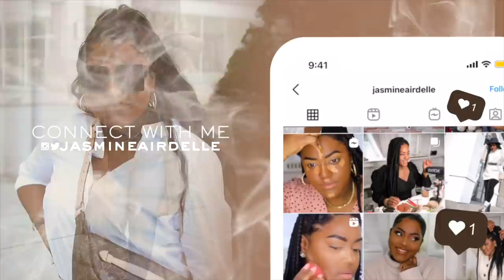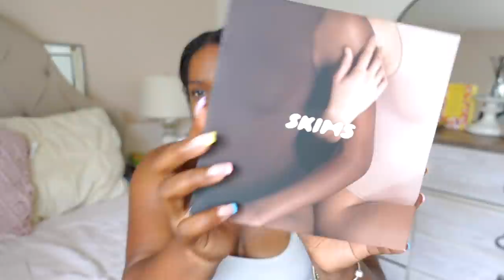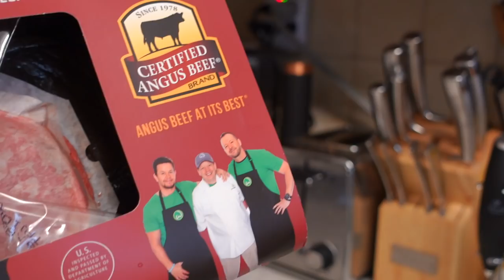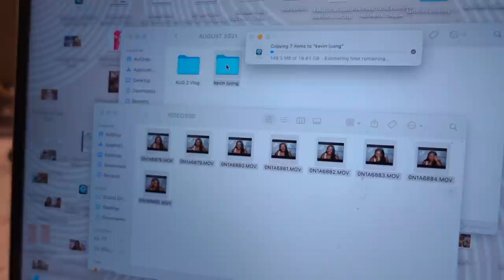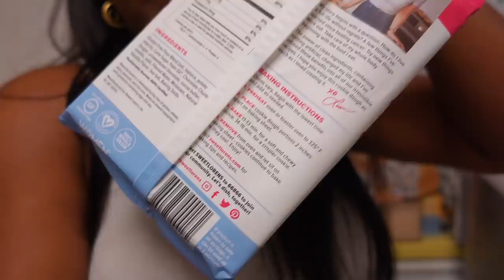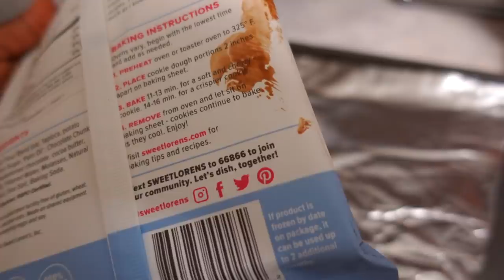DITL a productive day in my life | Cooking, Filming + Editing, Peloton, Skims Haul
Hi Girlll! In todays productive day in the life vlog I did a low impact peloton workout since me knee is still recovering! It is my first peloton ride in about 2 weeks. I also did a mini Skims haul from her recent launch! I cooked some burgers in the airfryer, tried some new halo top bars and made some sweet lorens cookies!

NINJA AIRFRYER

Hi I’m Jasmine Airdelle, I’m so glad you found my channel! ♥ I am a beauty, fashion and lifestyle content creator. On My Channel you will find grwm videos, makeup looks, grocery hauls, what I ate today videos, try on hauls, self care, skincare, acne, vlogs, and your occasional home decor videos.

◌ If you're reading this, you're beautiful! ◌

†PHIL 4:6